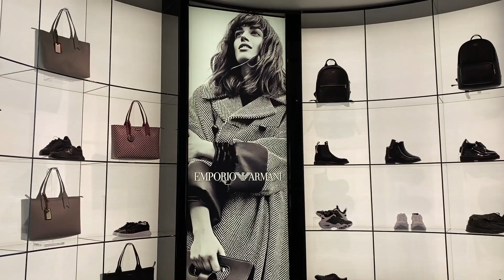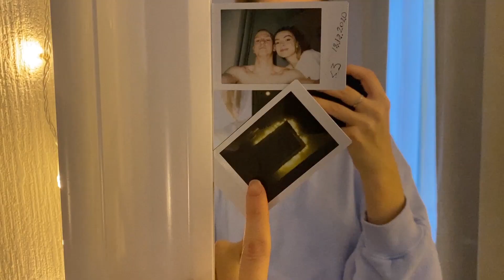Vlog13: работа с Armani, распаковка H&M home, сюрприз для Паши/зима в Питере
Хэппи холидей, друзья! :)